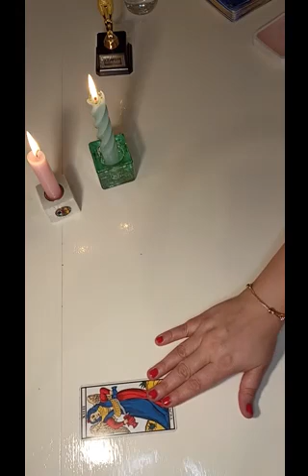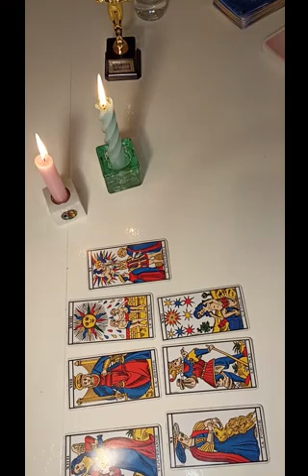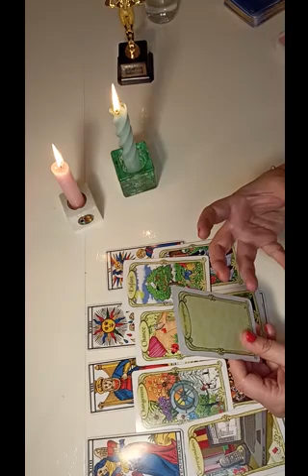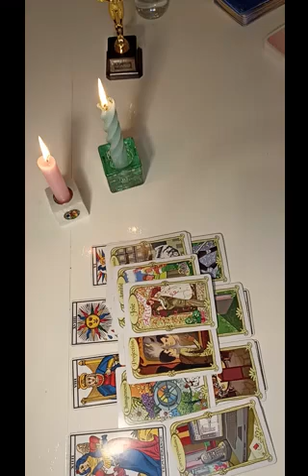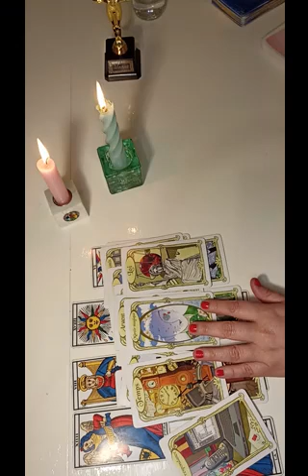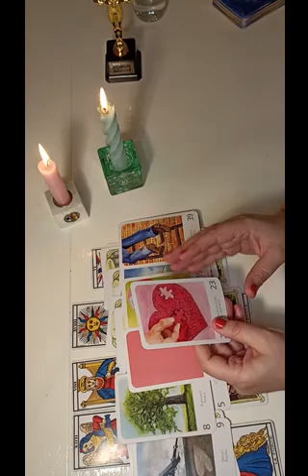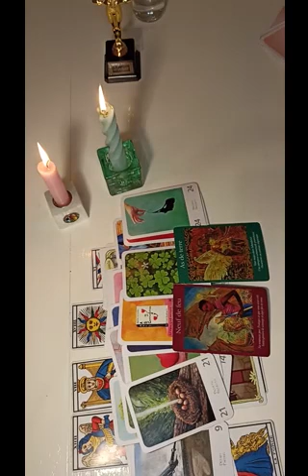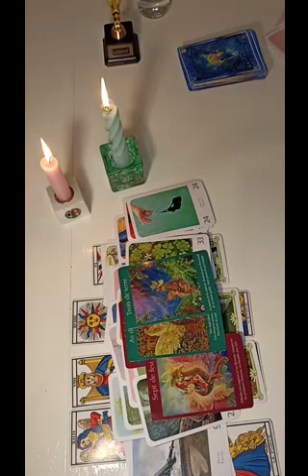LION♌ FEVRIER 2022💚 Vous allez vers la VICTOIRE, la NOUVEAUTE et l'ABONDANCE ! 🌈🌞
💛🧡💜💙💚Guidance dont les thèmes sont : amour, finance et professionnel chemin de vie spiritualité 🙏🌠